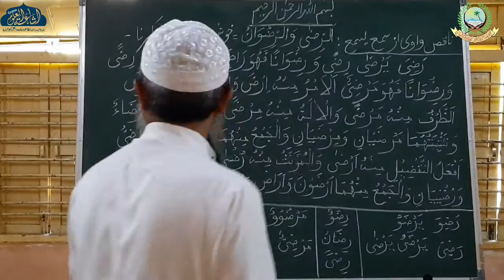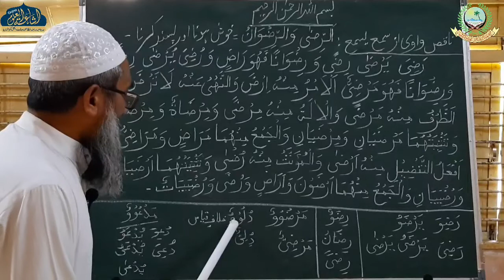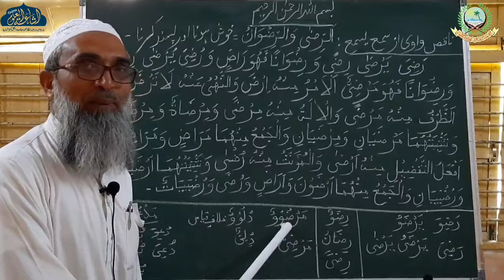ILMUSSEGHA 137 | ARABIC 2 | QARI SAYYED SHAFIQUE SAHAB | ISHAATUL ULOOM ONLINE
علم الصيغة
درس نمبر 137
الصف الثاني